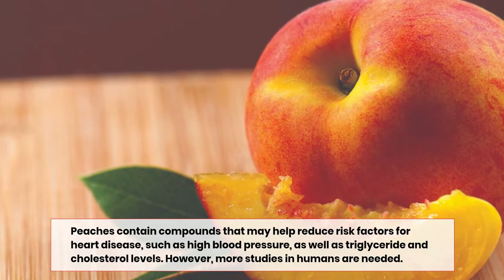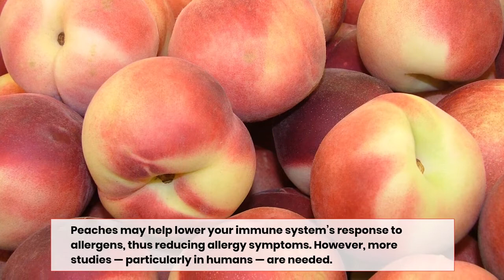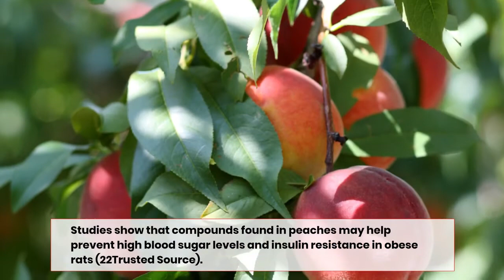10 Surprising Health Benefits of Peaches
Check out for More Videos on my Channel:
1.
2.
3.

ANTI PRIVACY WARNING:
THIS CONTENT AUTHORITY IS VIVID TIPS. IF YOU USE THIS CONTENT WITHOUT PERMISSION AND FOR THIS REASON YOUTUBE WILL STRIKE YOU THEN I HAVE NOTHING TO DO FOR THIS. SO KEEP CALM

VIVID TIPS It’s All About Creating Own, dedicated to High-Quality HD Videos of DIY, Great Ideas, simple and Informative Tips.

WARNING: My videos are provided only for entertainment and watching purposes only. No one is liable for any loss or damage caused by your reliance on information contained in my videos.
We don't represent any legal, medical, or other professional advice. Please always follow the advice of your physician or specialists. Entertain yourself but always be safe, and everything you do is at YOUR OWN RISK!